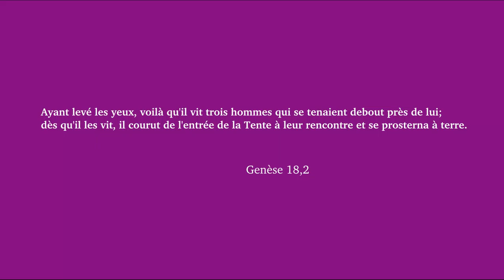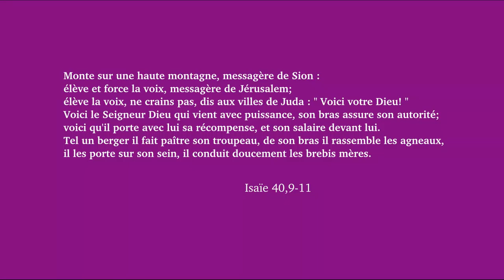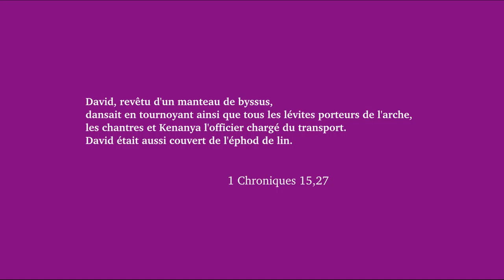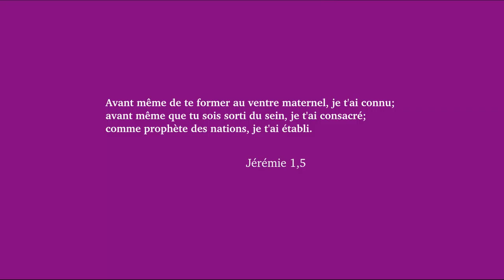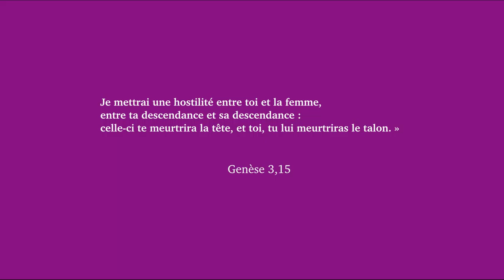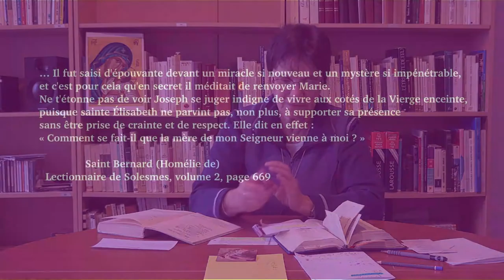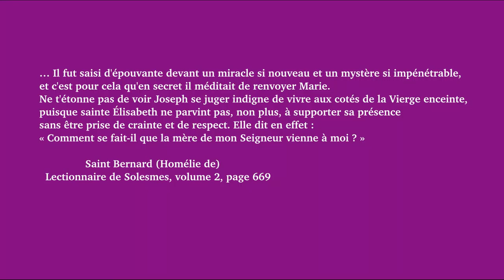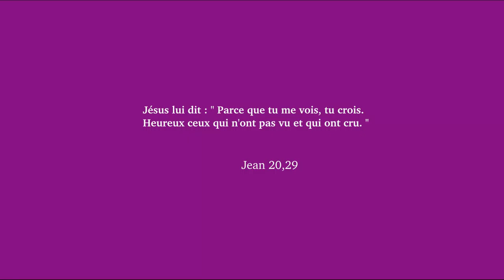Marie évangélisatrice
Textes du 4ème dimanche de l'Avent